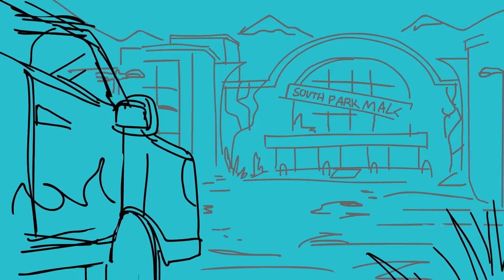Love ||hellpark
hellpark
credist to Extraballz